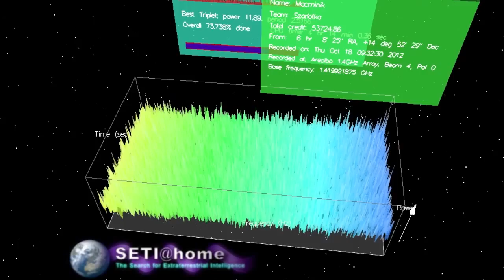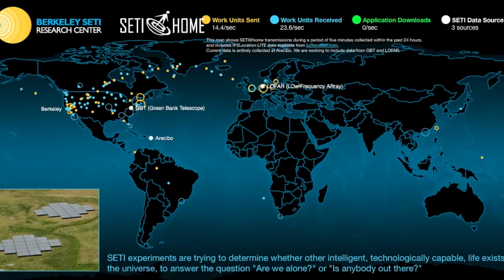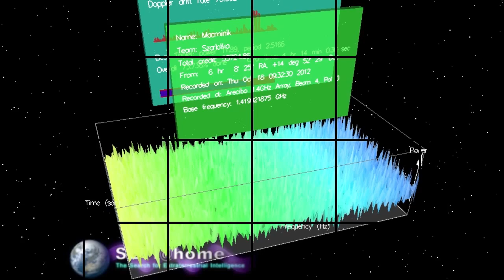SETI@HOME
Dotyczy projektu SETI@Home